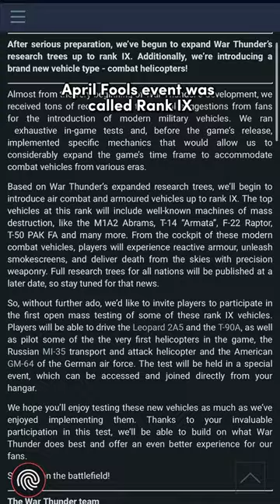The Most Significant Moments in War Thunder History 🧐